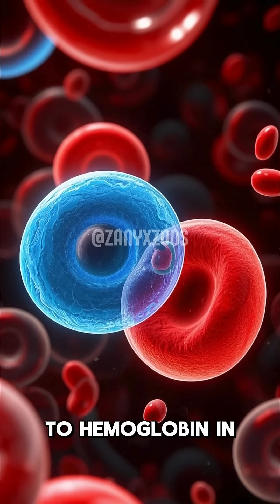Octopus Has Blue Blood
does octopus have royal blood? 🐙